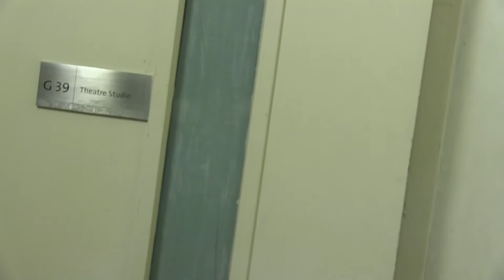Rude Health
Documentation of a collaboration between the Performance Design and Practice students of CSM and Composition students of Trinity Laban.